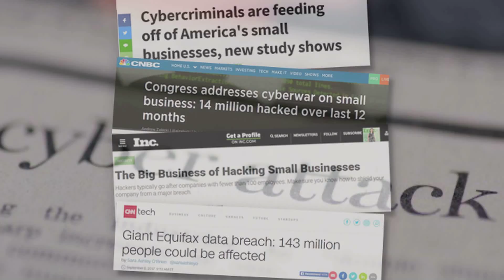Cybersecurity for Small & Medium Businesses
Your business is at risk.  Learn what is necessary to keep your business or organization safe from a cyber attack.